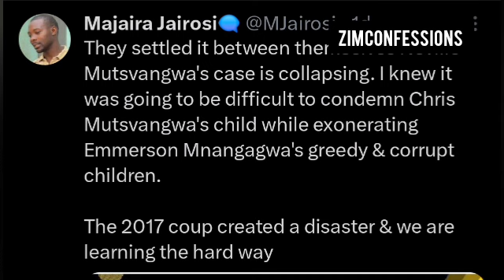Zanu PF Yakaoma Honai Latest Update Yapihwa PaNyaya Ya Neville Mutsvangwa